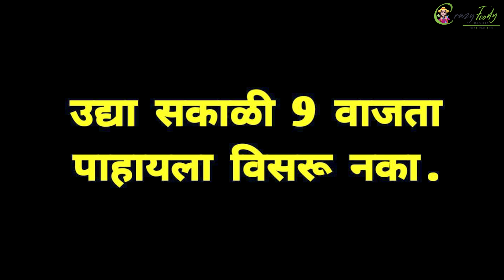आमची पावसातील लॉंग ड्राइव्ह ❤️ रंजिता आणि रोहन😍 Ranjita & Rohan Road Trip by Crazy Foody Ranjita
Ovee's 5th Birthday
Part 1

My Cameras:
1. Sony ZV1 Camera
2. Canon 200d
3. GoPro HERO9 Black Holiday Bundle
4. DJI Pocket 2 - Handheld 3-Axis Gimbal Stabilizer

My Mic :
1. Rode VMGO Video Mic GO
2.Rode Wireless Go
3. Wired Mic
4. Wireless Mic

Maharashtra 401501